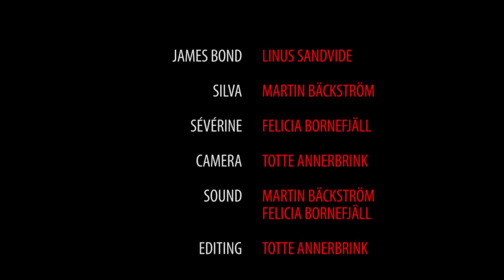04dec - JB Kalmars julkalender 2012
Bond räddar julen.